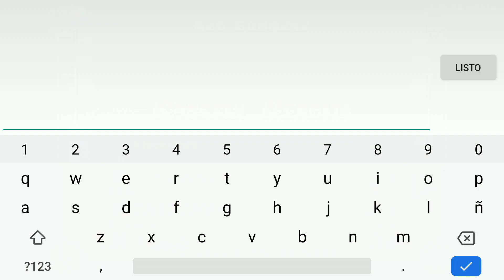Contour 100% by Toxic GD and Cirtrax